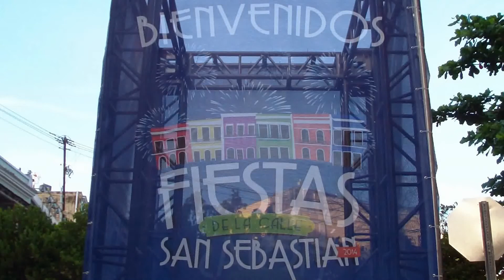Fiestas de la Calle San Sebastian Puerto Rico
Las fiestas de la Calle San Sebastián se configuran para los puertorriqueños como la celebración que da fin a la temporada navideña. 2014